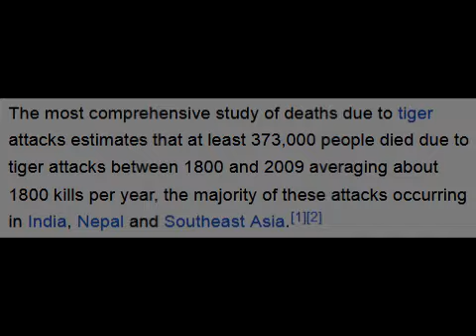Tribute to Tiger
白いマットの　ジャングルに
今日も嵐が　吹き荒れる
ルール無用の悪党に
正義のパンチをぶちかませ
ゆけ　ゆけ　タイガー

三本ロープの　ジャングルに
吠える野獣の　無法者
縞のガウンをひるがえし
やつらの牙を折ってやれ

草も木も無い　ジャングルに
死を呼ぶ罠が　待っている
フェアープレイできりぬけて
男の根性を見せてやれ